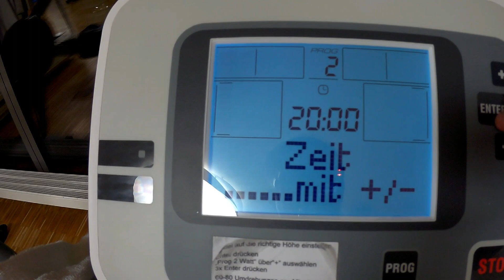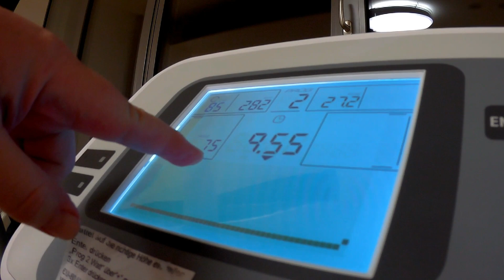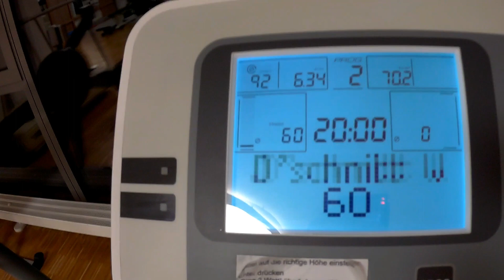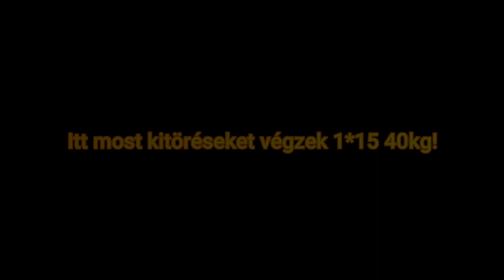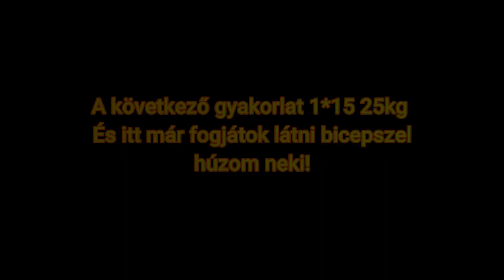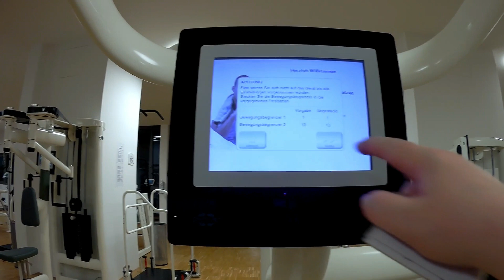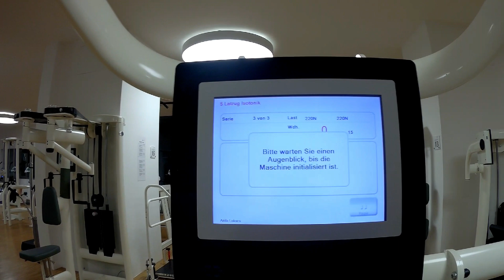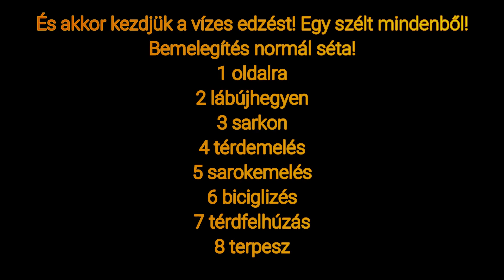02 Csípőprotézis! 126kg a súlyom! 28 nappal a műtét után erő edzés! Medencében is!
Sziasztok! Bevállalom, mert az egészség a fontos! Egy ilyen versenysúllyal is el lehet kezdeni az edzést! :)

Zenék a videóban: Different Heaven  EHDE - My Heart
                                 NCS - Cold Water (Major Lazer)